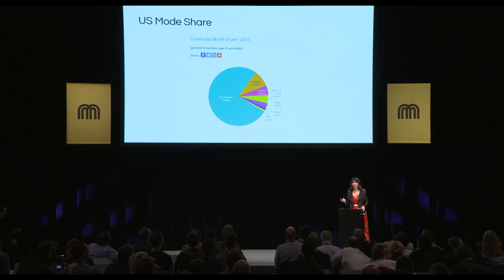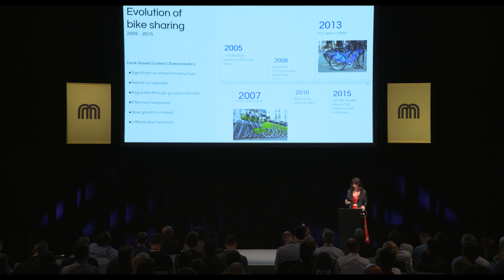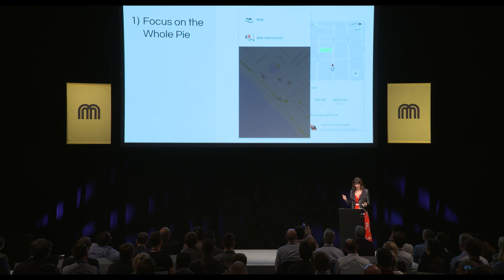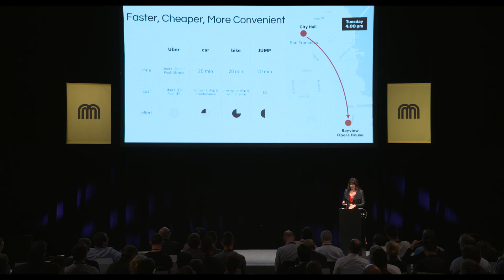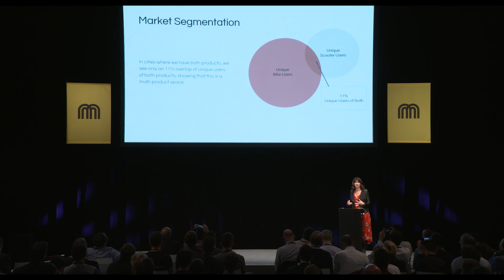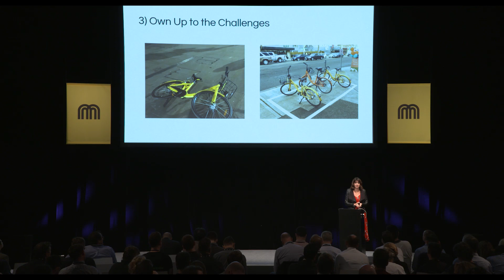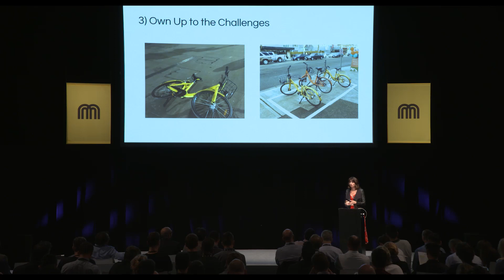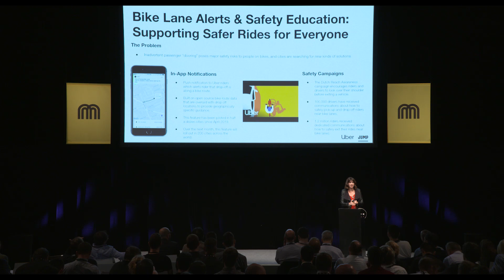Here’s the Playbook How Uber & Jump Get Into New Markets | Micromobility Europe 2019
Avra van der Zee, head of market entry at Uber’s micromobility division, Jump, presents "The Go-to-Market Playbook" for launching in new cities at Micromobility Europe.

Micromobility Europe | Berlin, Germany | October 1, 2019